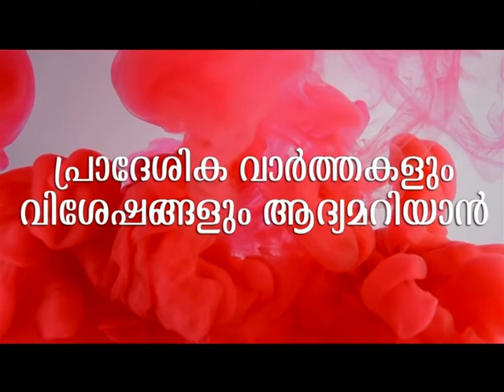കരിമ്പുഴയിൽ യുവമോർച്ച നേതാവിനെ തട്ടിക്കൊണ്ടുപോയ കേസിൽ ബിജെപി മുൻ പഞ്ചായത്ത് പ്രസിഡന്റ് അറസ്റ്റിൽ